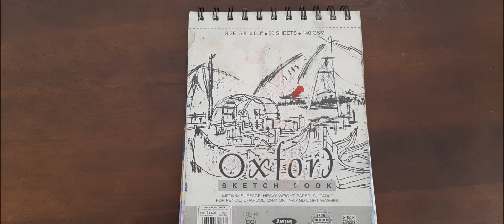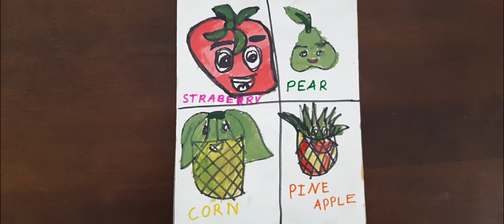My Art Book 4